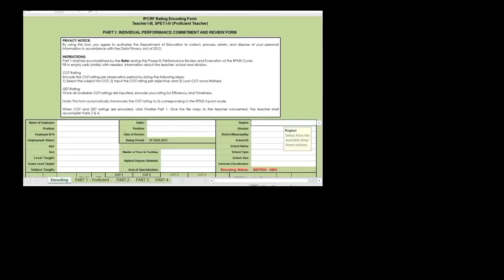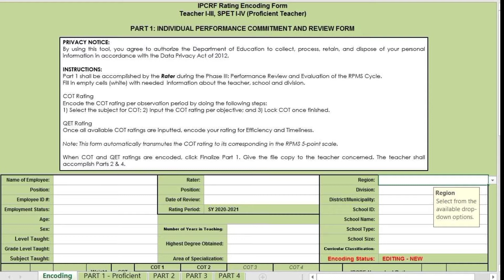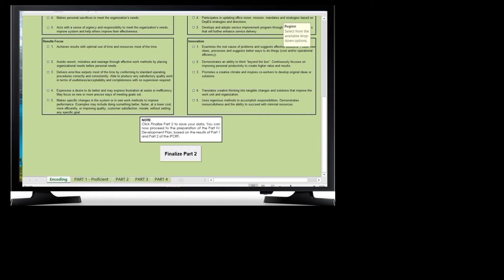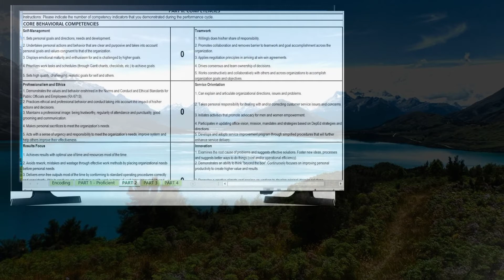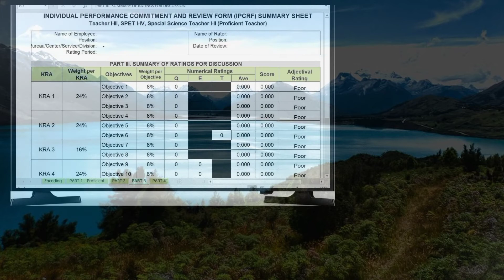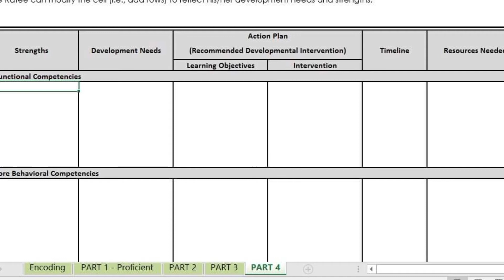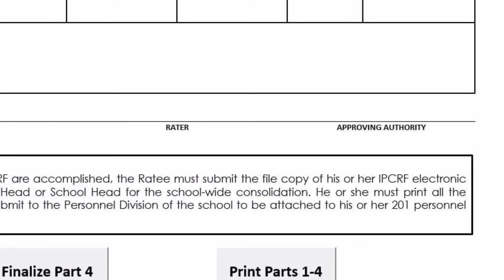e IPCRF New Normal Tips for Teacher and Rater Download Excel Doc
access that Google Drive tondownload Excel Format of eIPCRF and other references.   This video explains how eipcrf will be used both the teacher (Ratee) and Principal or School Heads (Rater)